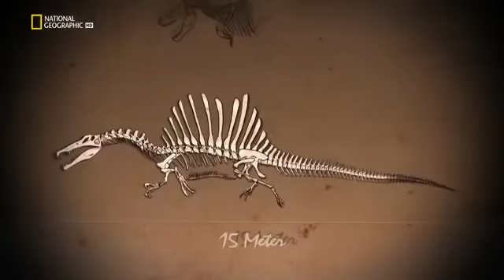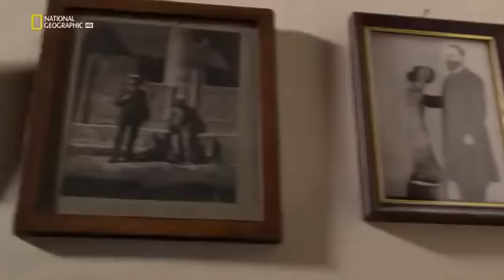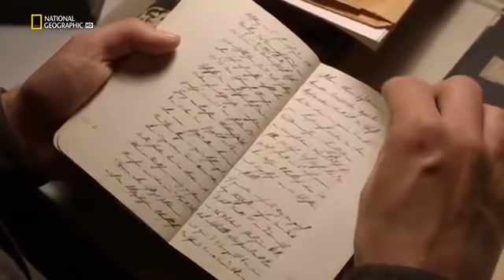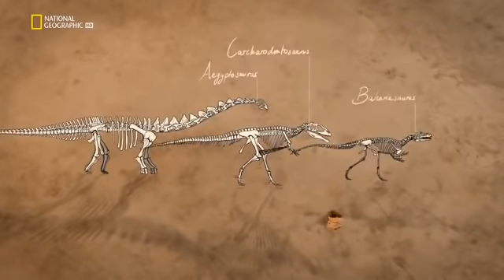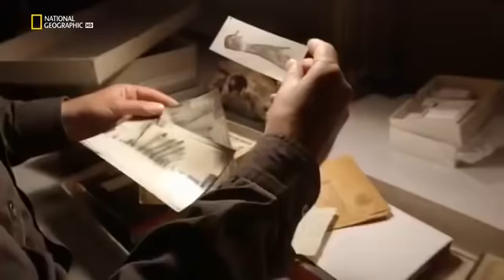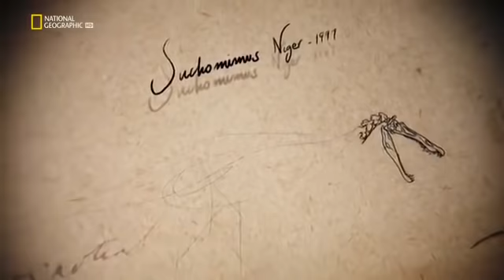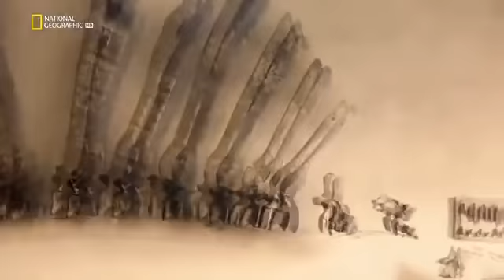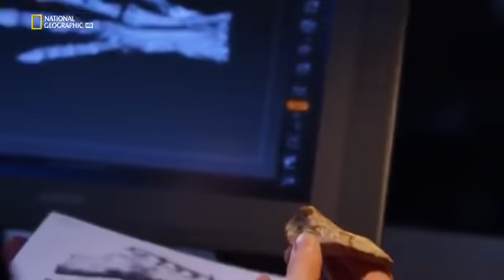Spinosaurus - Größter Gigant der Urzeit ?!? [Nat Geo Wild Doku]